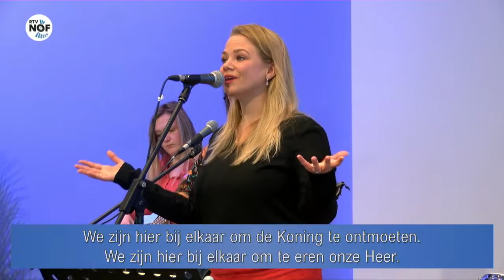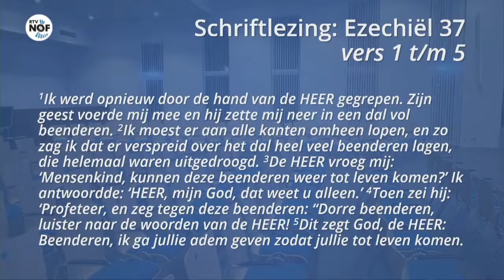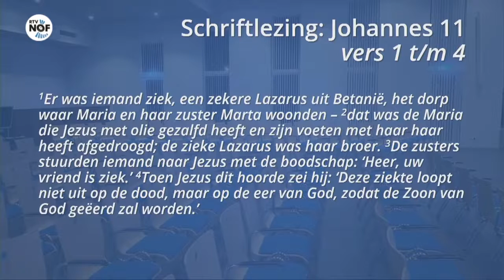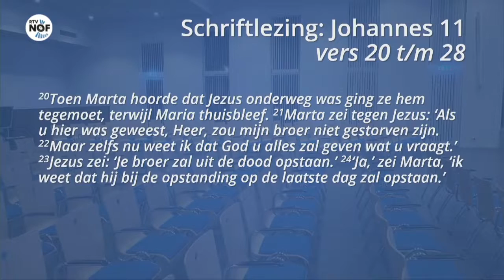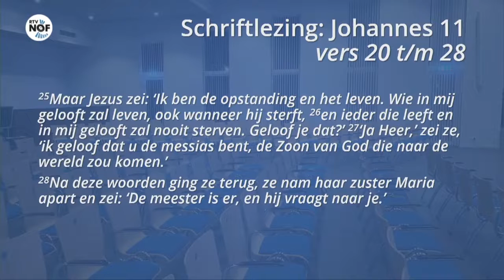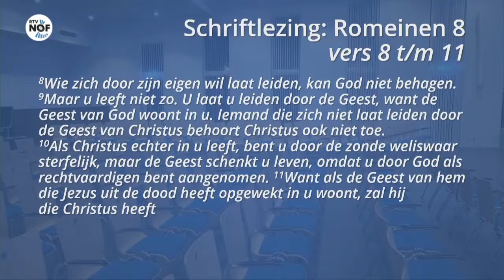Zondag 29 maart kerkdienst met Klaas van Marrum vanuit Ferbiningstsjerke in De Westereen.